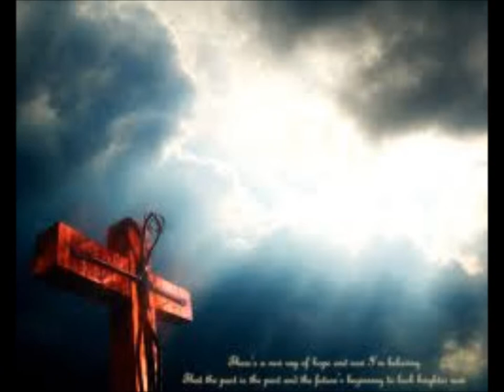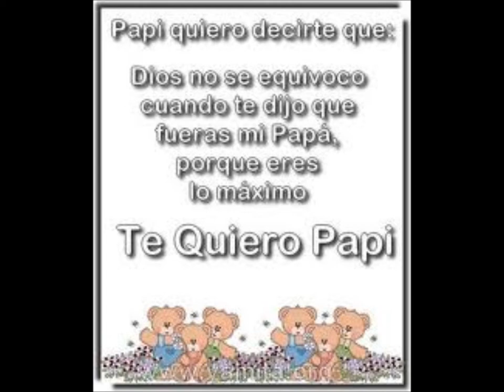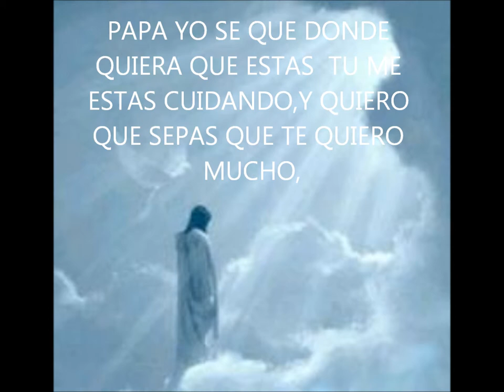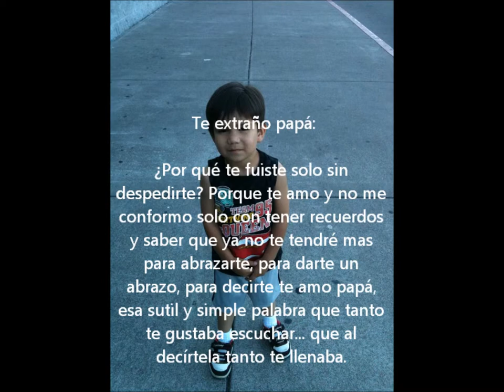JUAN MANUEL MEDINA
EXTRANO A MI PAPI